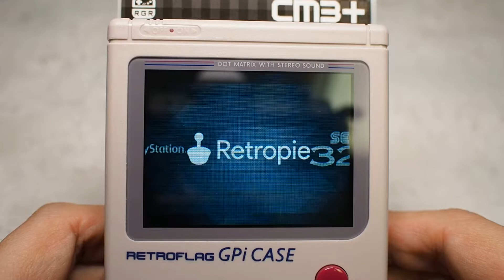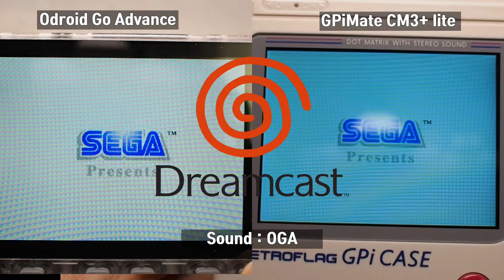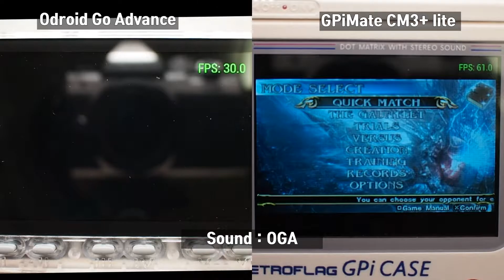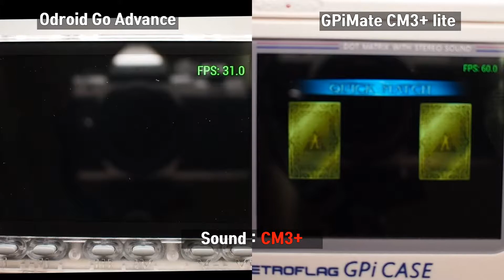최고의 에뮬 게임기는? 오드로이드 고 어드밴스(Odroid Go Advance) VS. GPi Mate for CM3+ lite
최근들어 저렴하고 품질이 좋은 중국산 에뮬 게임기들이 많이 등장하고 있습니다. 물론 이러한 게임기들은 최근 발매된 오드로이드 고 어드밴스와는 달리 저사양인 경우가 많습니다. RG350이 대표적인데요, 이러한 게임기들은 성능이 PS1 에뮬레이션에 대부분 맞춰져 있습니다.

하지만 GPi 케이스에 CM3+ lite를 장착한 GPi Mate와 같은 라즈베리 파이 3B+급의 게임기도 등장했으며, 최근에는 저렴한 가격에 강력한 퍼포먼스를 발휘하는 오드로이드 고 어드밴스(Odroid Go Advance, OGA)가 등장하여 선풍적인 인기를 끌고 있습니다. 이는 나온지 얼마 되지 않아 품절이 된 것만 보아도 알 수 있습니다.

최고의 또는 최고 성능의 에뮬 게임기를 꼽으라면 이 둘을 먼저 떠올릴 수 있을 것입니다. 이 두가지 에뮬 게임기에 대한 각각에 대한 대략적인 리뷰와 함께 에뮬 게임 성능 비교 및 배터리를 내장하는 방법과 충전단자 개조에 대해서도 살펴보도록 하겠습니다.

챕터
00:00 인트로
00:18 Odroid Go Advance
01:30 GPi Mate for CM3+ lite
03:43 GPi Mate for CM3+ lite 배터리, 충전단자 개조
06:00 Odroid Go Advance 충전단자 개조
06:57 부팅속도 비교
07:52 Emuelec 3.4 설명
08:16 Retropie 4.5.1 설명
09:05 N64 실행 비교
09:56 Dreamcast 실행 비교
10:54 PSP 실행 비교
11:53 Odroid Go Advance Naomi 실행

GPi case, Rsapberry pi CM3+ lite 구매 : Ali Express, Ebay, Amazon etc.